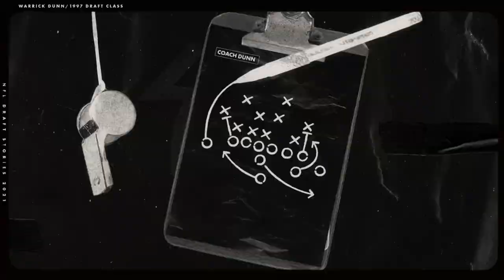Warrick Dunn Reflects on NFL Draft Experience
Former Bucs running back Warrick Dunn shares his draft story ahead of the 2021 NFL Draft.